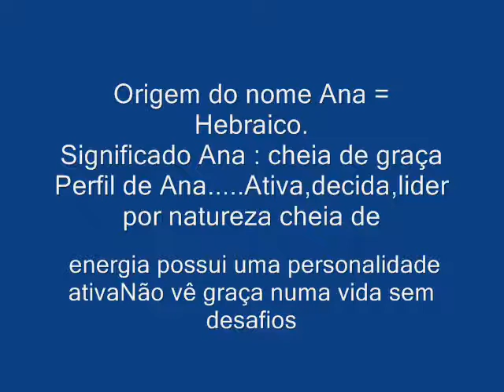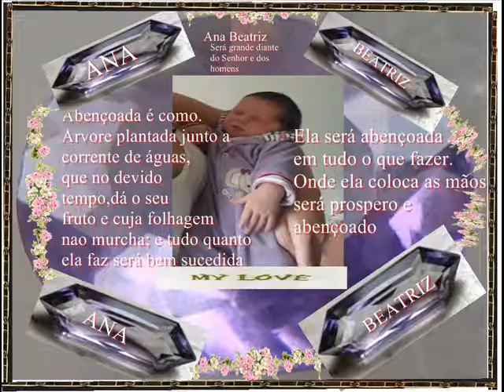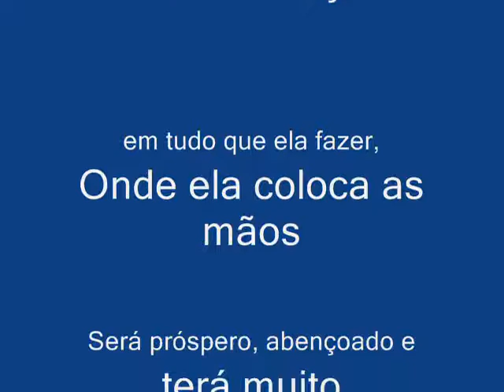BEATRIZ AQUELA QUE TRAZ MUITAS FELICIDADES........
Depois de ;um ano e onze meses de casados,  Deus nós presenteou com uma linda   princesa.Aquela que traz muita alegria,por isso estou aqui prestando essa homenagem.
Ao mais lindo milagre da vida.E o que é vida. alegria, felicidade,vitória.Em fim tudo e tudo é Deus.Agora o amor de Rogério e Suelen está cada vez mais solidificado e abençoado por Deus